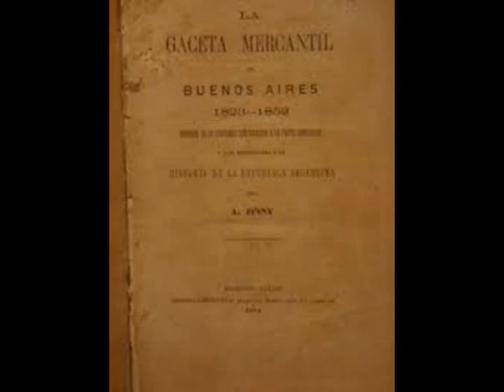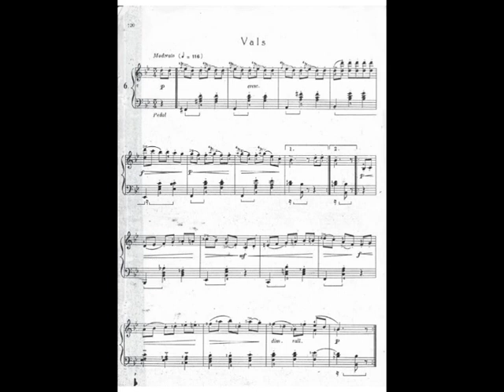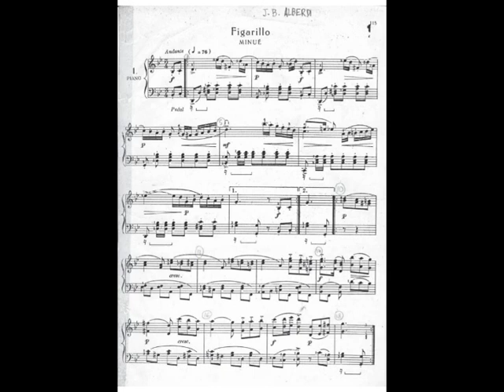JUAN BAUTISTA ALBERDI Y LA MÚSICA Por Alberto Fonticelli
Alberdi, el compositor por Alberto Eduardo Fonticelli